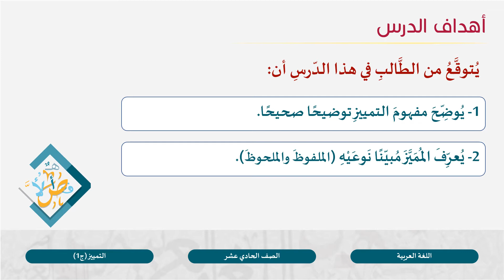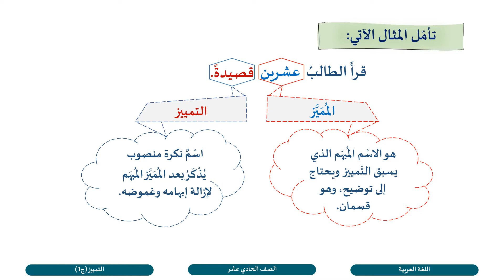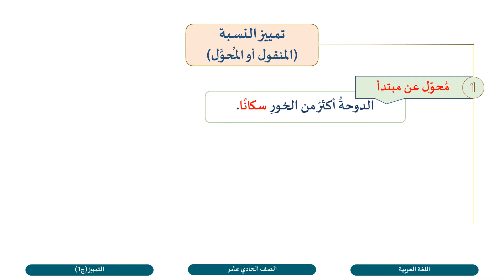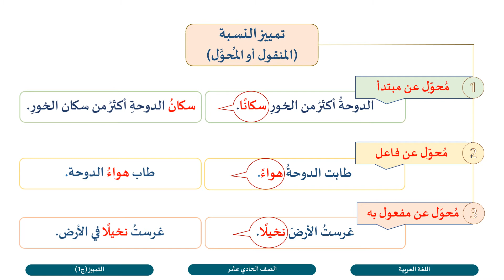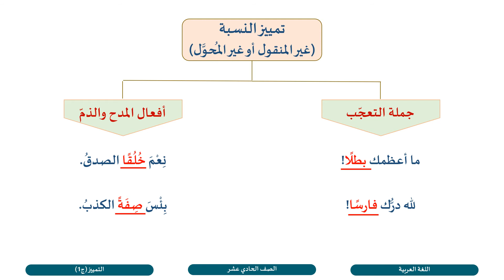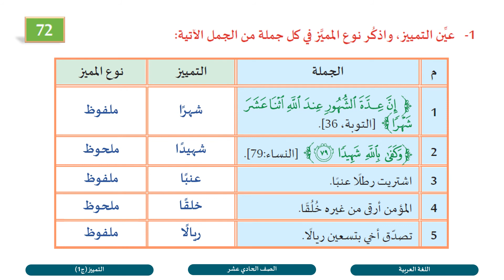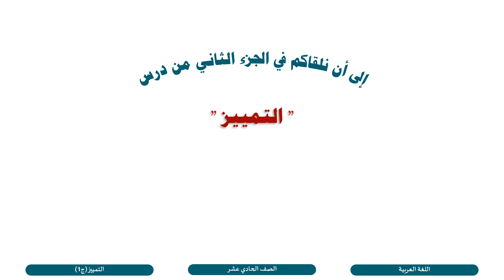اللغة العربية الصف الحادي عشر المسار التكنولوجي التمييز ج1